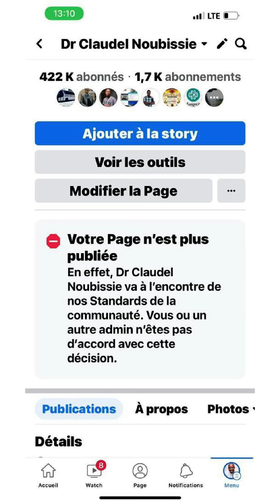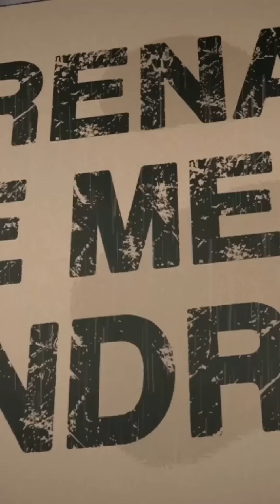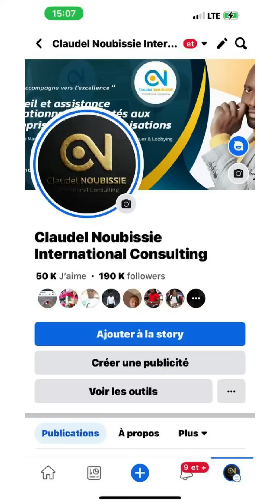📱Ma page a été supprimée avec près de 500.000 abonnés: ON NE PLEURE PAS!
🫂 ENSEMBLE, NOUS SOMMES PLUS PUISSANTS!

🖱 Pour nous rejoindre, afin que nous puissions bâtir des projets ENSEMBLE, CLIQUEZ ICI 👉🏽